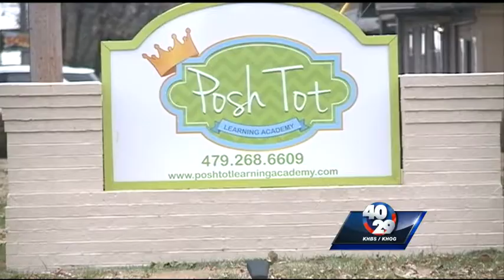Police investigate toddler leaving daycare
Bentonville Police are investigating why a toddler was able to leave a daycare, and walk near a busy street.